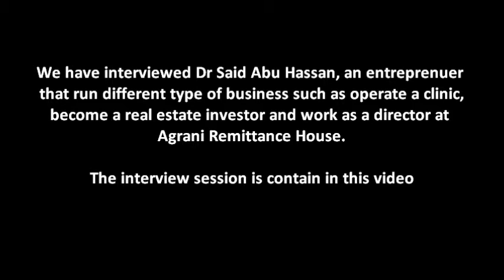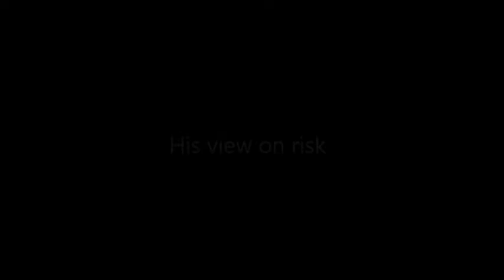EEE Interview Video with Dr Said Abu Hassan